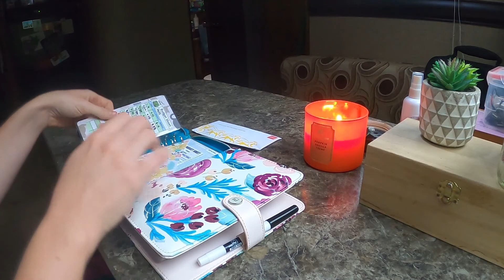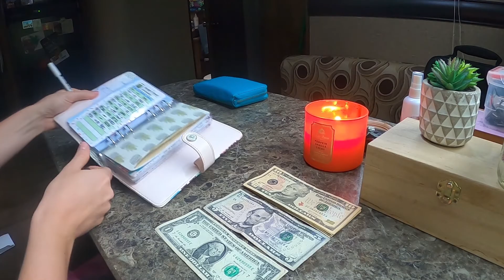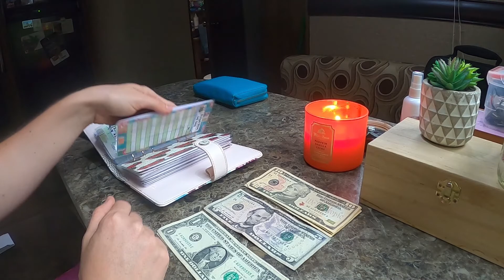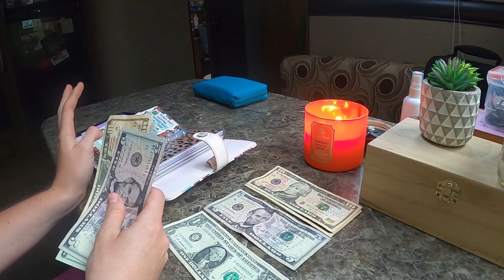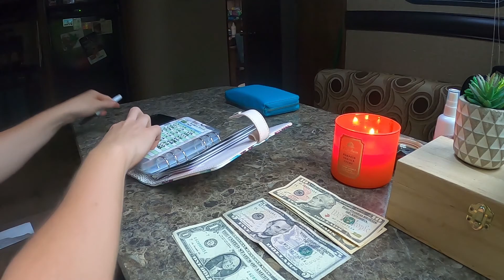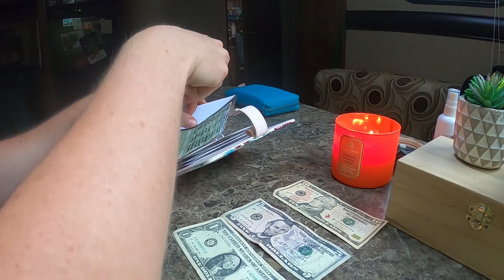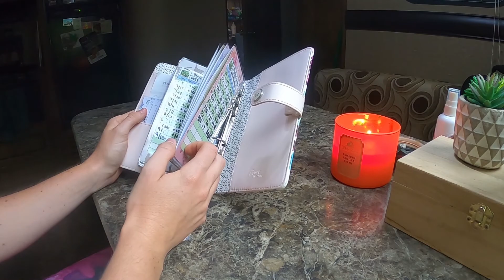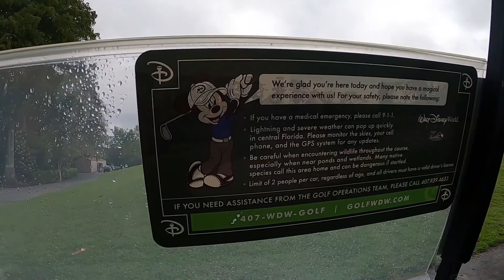Bryn Does Our Finances and Matt goes Golfing! Vlog Week 38!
Hello and welcome to The Gary Adventures. This week wasn't eventful at all. Bryn shows a little glimpse into our finances for the week. Matt goes out and Golfs three days in a row. 1 day he and his friend Josh get absolutely poured on while playing.